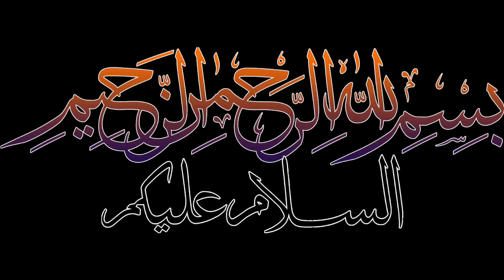Ziyarat to Beedgal and Arran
9 Muharram Sabeel Hussaini, Nazar and Niaz in Qom